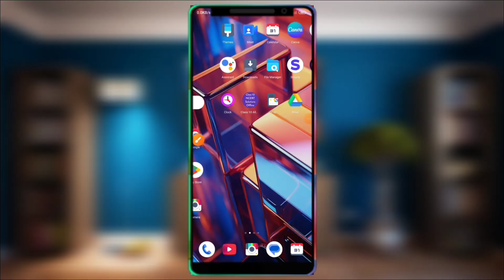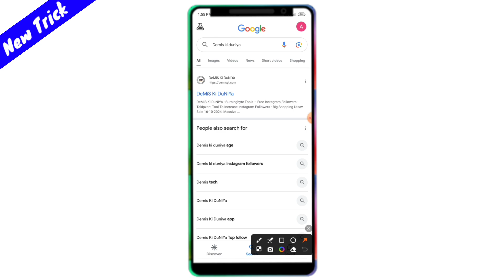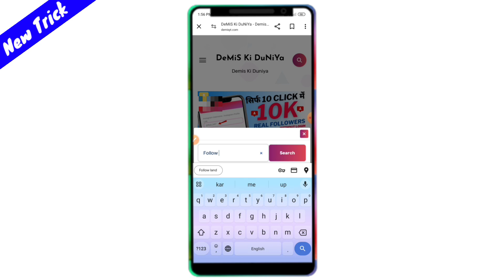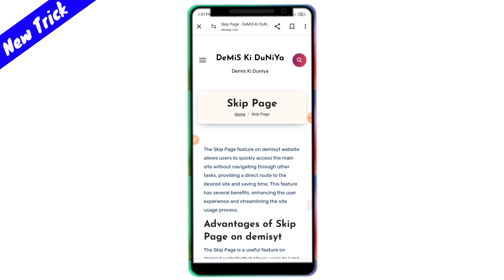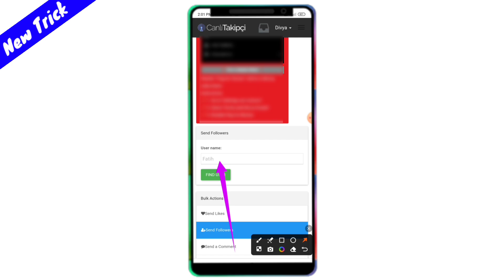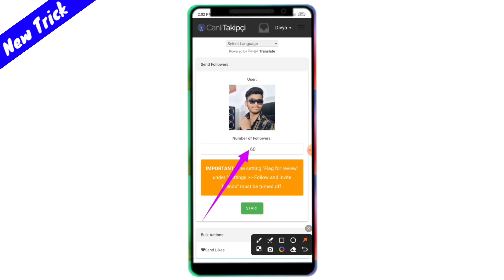Instagram Par Follower Kaise Badhaye | how to increase followers on Instagram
प्यारे भाइयों आप लोग को आज के वीडियो में बताया जाएगा Instagram Par Follower Kaise Badhaye | how to increase followers on Instagram | Instagram Followers उम्मीद करूंगा यह वीडियो देखने के बाद Followers Kaise Badhaye Instagram par | Instagram followers kaise badhaye | insta par follower kaise badhaye | get followers आपके फॉलोवर्स मिल गया होगा आज के वीडियो में इतना ही मिलते हैं एक नए वीडियो में धन्यवाद

Covered Topics -
फॉलोअर कैसे बढ़ाए इंस्टाग्राम पर
इंस्टाग्राम फॉलोअर्स बढ़ाने का ट्रिक
followers kaise badhaye free me
instagram real follower
Instagram followers kaise badhaye
followers in Instagram
इंस्टाग्राम पर फॉलोअर कैसे बढ़ाए
Instagram Followers
Shivam technical guru

Your Query -
इंस्टाग्राम फॉलोअर कैसे बढ़ाए
follower kaise badhaye app se
Instagram followers
Instagram followers on Instagram
increase followers on instagram without Login
instagram par followers kaise badhaye website se
instagram pe followers kaise badhaye without login
followers free